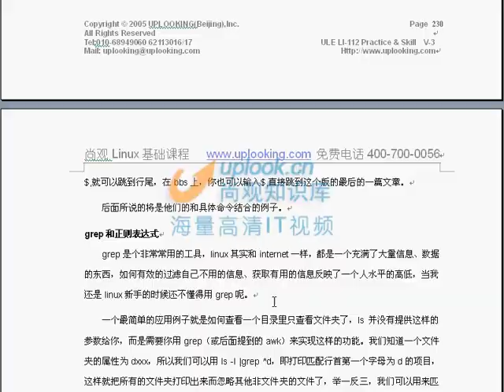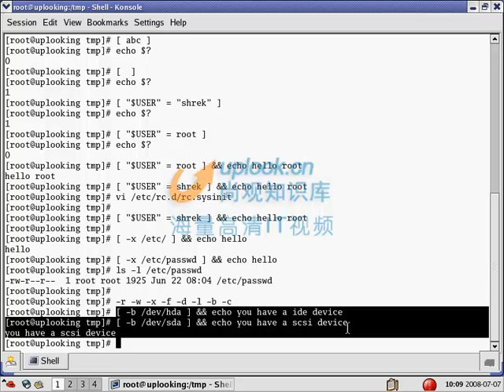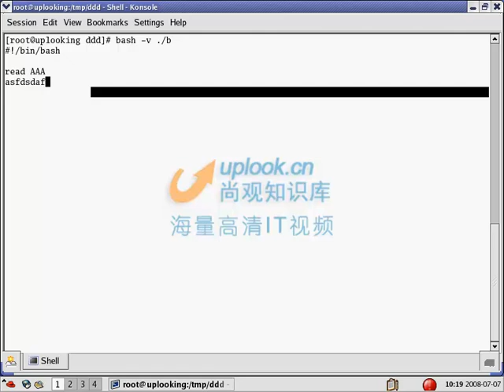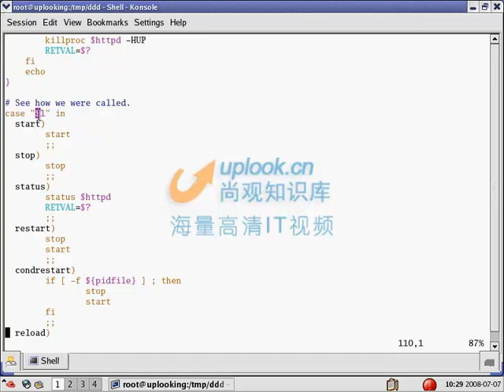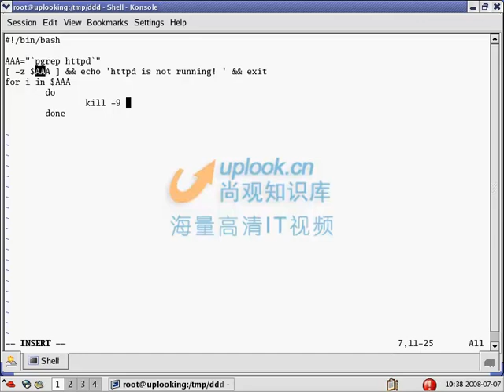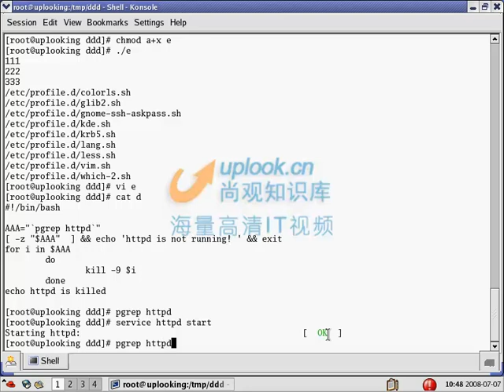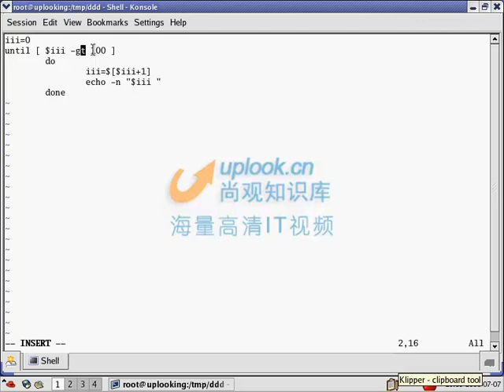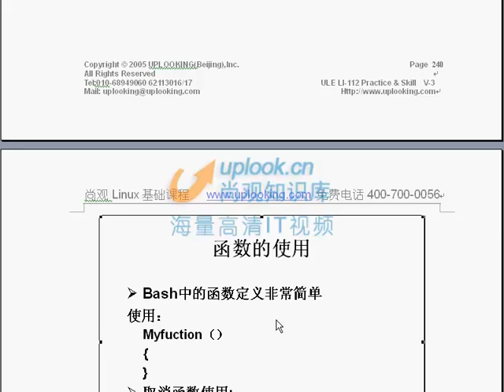25 RH033 ULE112 14 2 shell脚本流程控制